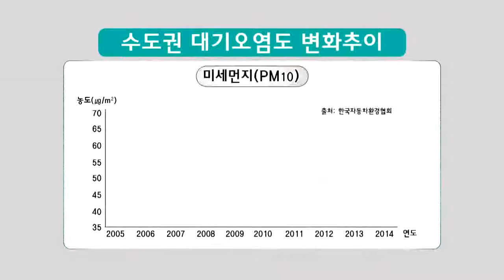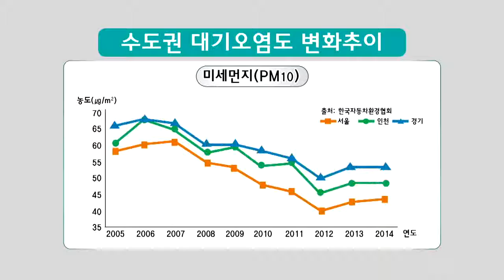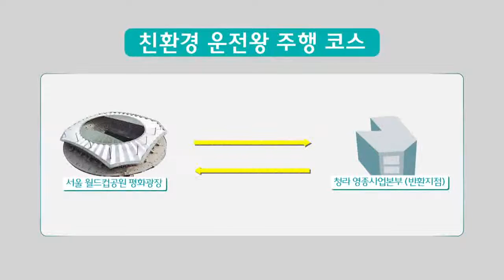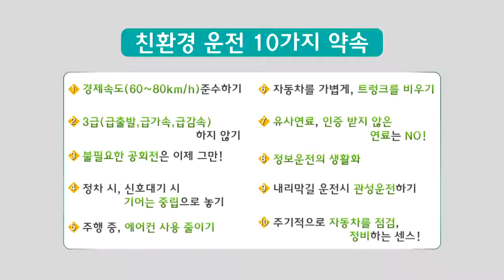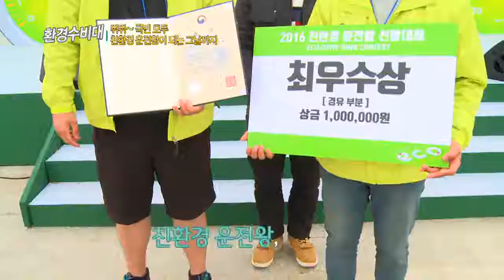[환경TV] 환경수비대 6회, 내가 바로 친환경운전왕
내가 바로 친환경운전왕